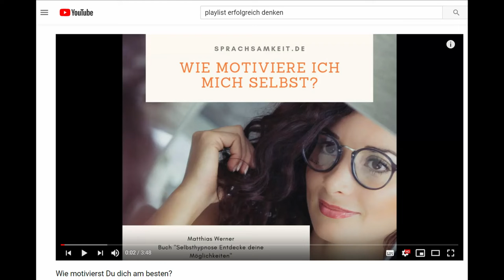Gehirnwäsche ?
Machst du eine Gehirnwäsche mit Dir?

Wie erkennst Du eine negative Gehirnwäsche bei Dir.

Wie kannst Du dir helfen?

Schnitt und Bearbeitung
Jens Strussenberg

Ton&Aufnahme:
Gero Mayer